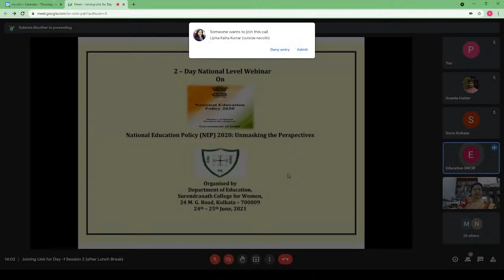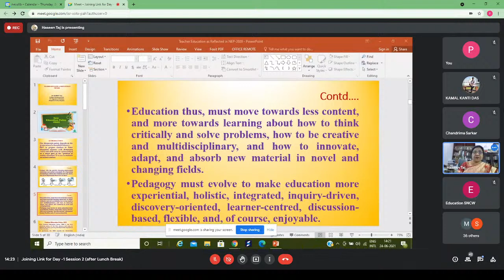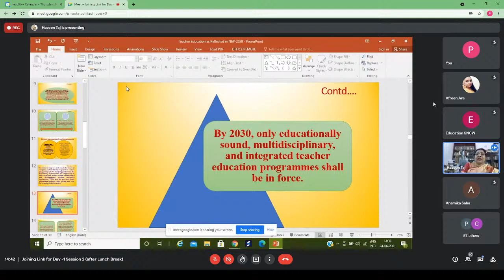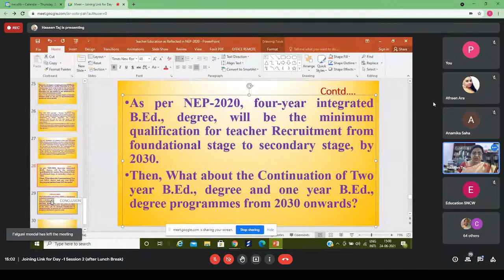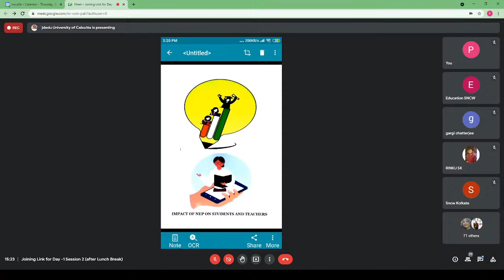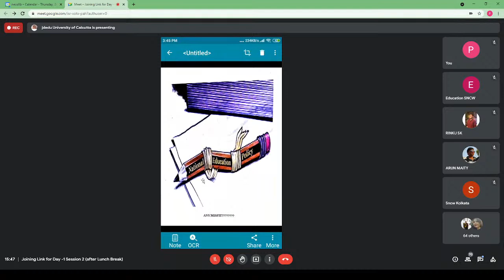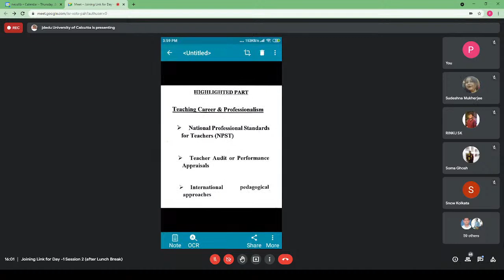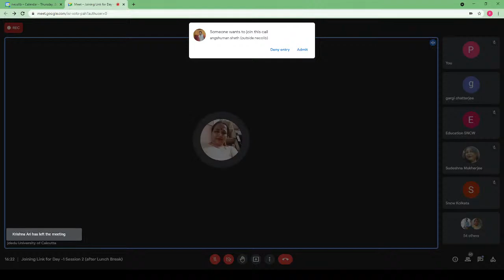Joining Link for Day -1 Session 2 (after Lunch Break)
2 – Day National Level Webinar on 'National Education Policy (NEP) 2020: Unmasking the Perspectives'
Organised by Department of Education, Surendranath College for Women, 24 M. G. Road, Kolkata – 700009.

SPEAKERS:

•Professor (Dr.) Haseen Taj   Professor and Dean, Department of Education, Bangalore University, Bangalore, Karnataka, India

•Professor (Dr.) Jayanti Das Professor, Department of Education, University of Calcutta, Kolkata, West Bengal

•Dr. Ajit Mondal
Assistant professor, Department of Education, West Bengal State University (WBSU), Barasat, Kolkata – 700126, West Bengal

•Dr. Mrinal Mukherjee Assistant Professor and Coordinator, Department of Educational Planning & Administration, The West Bengal University of Teachers’ Training, Education Planning and Administration (WBUTTEPA), Kolkata, W.B